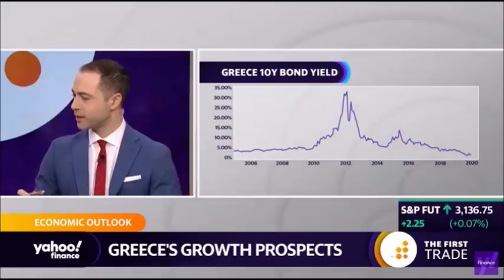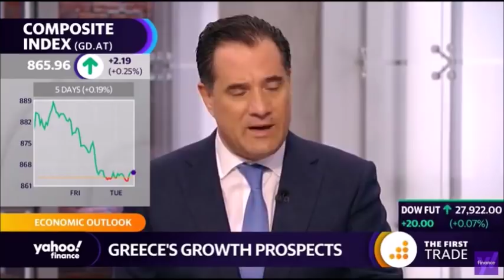Ο Άδωνις Γεωργιάδης με την Alexis Christoforous και τον Brian Sozzi στο Yahoo Finance 10/12/2019